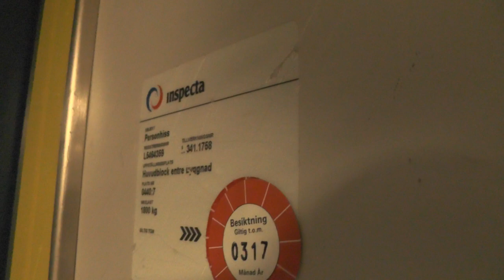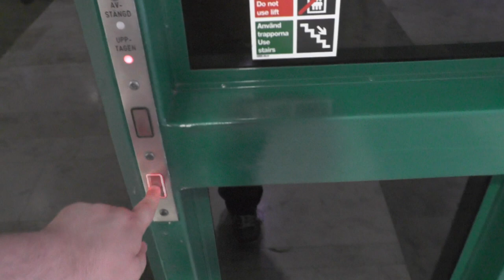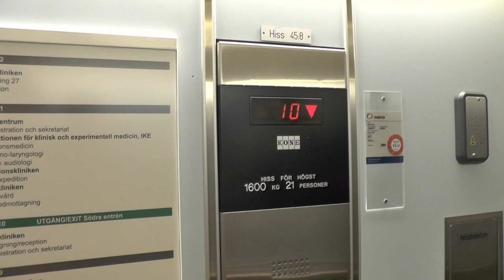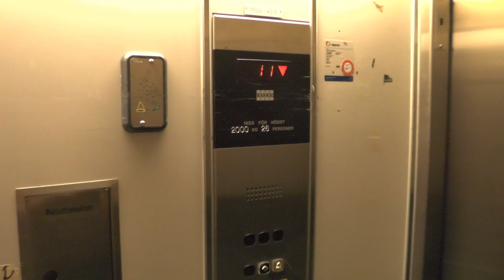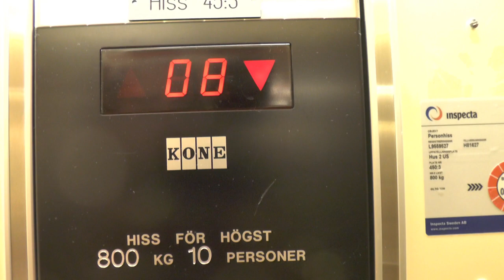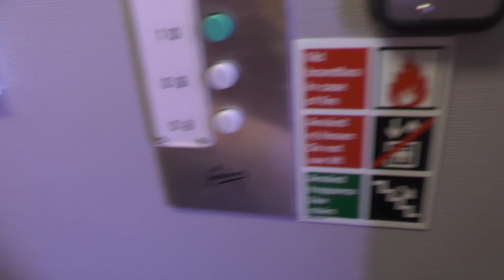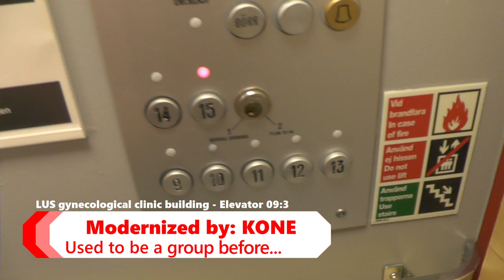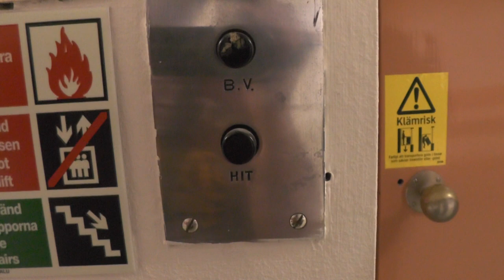BIG RANDOM Elevator tour @ Linköping University Hospital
LIST OF ELEVATORS!
0:00 2x Big and fast freight elevators! (KONE MB OTIS) No inner doors!
--Serials: L341.1758 & L341.1759
6:50 KONE H 81634 Glass hydraulic elevator!
8:58 Trio of KONE M Traction elevators H 81632, H 81628 & H 81629
14:16 Huge KONE M Freight Traction elevator H 81631
16:52 Another trio of KONE M Traction elevators H 81633, H 81627 & H 81626
21:38 H 81630 (MB OTIS) was under modernization sadly!
21:50 Graham Brothers (Upgraded controllers & Innerdoors) 2-speed traction elevator 12529
24:30 DEVE TKID Hydraulic elevator K-80618
26:31 Left ASEA-Graham (MB: KONE) Traction elevator 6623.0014
29:10 Right ASEA-Graham (MB: CALU) Traction elevator 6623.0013
32:10 Abandoned 50's DEVE elevator :( & Outro

Location: Linköpings Universitetssjukhus LUS - SWEDEN!
Date of recording: 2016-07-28 with Panasonic HC-V720 & RØDE Stereo Videomic Pro! Filmed with Heritage Elevators.